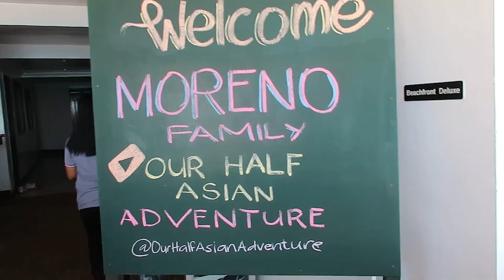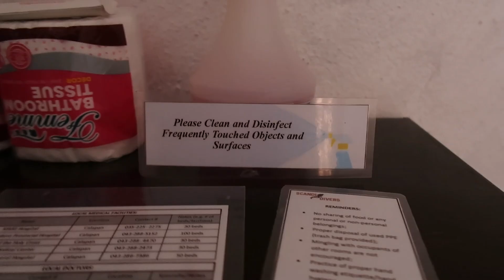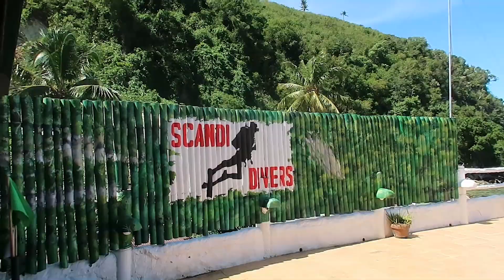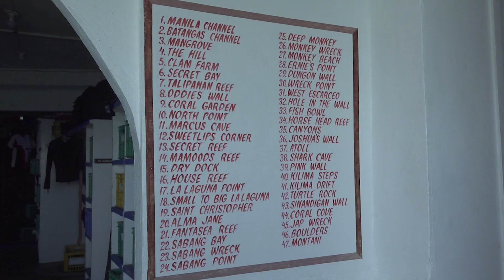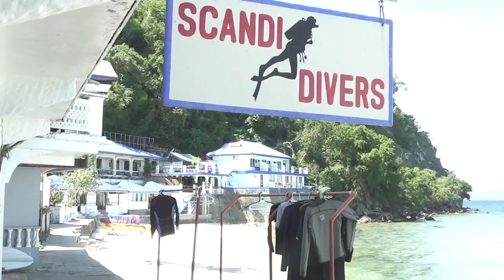INCREDIBLE Scuba Diving in the Philippines for the FIRST time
We had an Incredible opportunity to go SCUBA Diving in the Philippines for the first time.

Visit Scandi Divers Resort in

Big La Laguna, Puerto Galera, 5203 Oriental Mindoro

We are John and Lora Moreno! We have 4 cute half-asian kids and we make videos all the time to show our friends around the world what our life is like. John grew up in the Philippines until he was 17 and Lora is a small town girl from Wyoming! We have videos about our relationship, including How we met, and how we raise our half filipino kids. We travel, we do fun projects, we homeschool our kids, and we have a strong faith in Jesus Christ that leads every aspect of our lives. Everyday is an adventure.